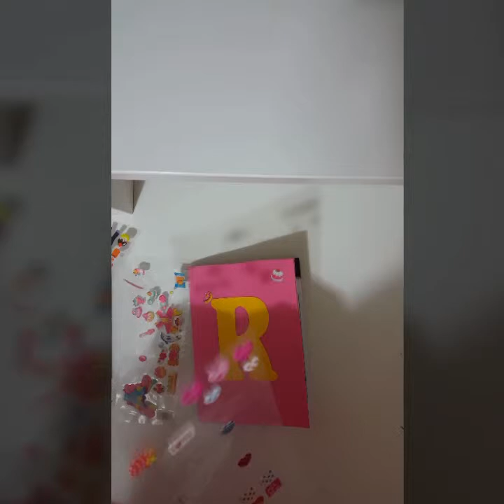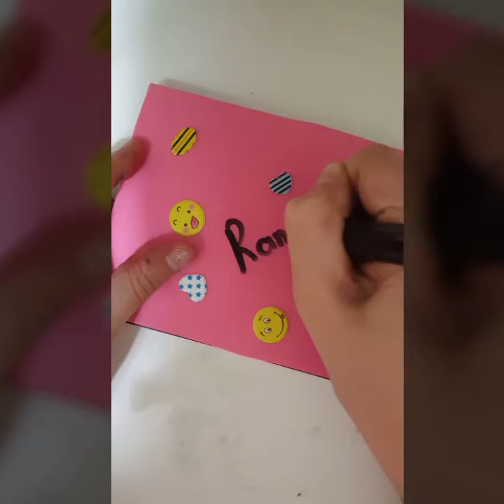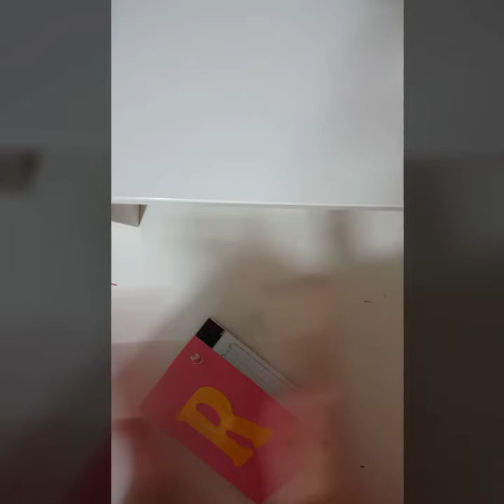Defter süsleme DIY |Rana 🤗💖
Selam arkadaşlar bu videoda sizlerle defter süsledik.Çok güzel ve eğlenceliydi...

Sizde dışını beğenmediğiniz ya da değiştirmek ıstediğiniz defterlerinizi bu şekilde değiştirebilir , zevkle kullanabilirsiniz.😊

 Gerekli malzemeler;
Eva
Makas
Cetvel
Yapıştırıcı (eva yapışkansızsa)
Süslemek için çıkartmalar
Kalem

Diğer videolarımı da izleyebilirsiniz 🤗🔊  🎬

Like atabilirsiniz 👍🏽👍🏽👍🏽👍🏽

SIZI SEVIYORUM💛💚💙💜🖤

NOT: twitter hesabım yoktur.☺